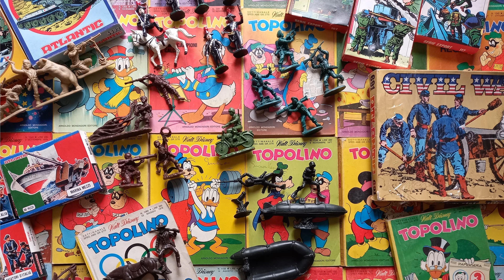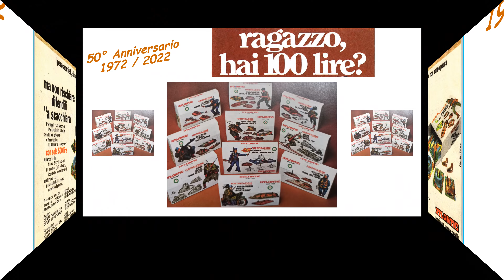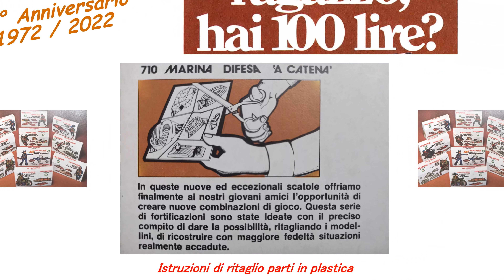Pubblicità Atlantic Ep.09 - Le Fortificazioni 1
In questo episodio abbiamo la presentazione della fortunata serie delle Fortificazioni. Accanto alla pubblicità generale della serie possiamo notare tre playset in particolare: Difesa Antisbarco, Tana del lupo e Difesa a scacchiera. Nella lunga serie dei Topolino solo queste tre sono state pubblicizzate.
Benvenuto caro collezionista Atlantic!
Sul mio canale potrai trovare l'intera raccolta delle pubblicità dei soldatini Atlantic uscite sul giornalino "Topolino".
Frutto di un lavoro molto intenso, ma anche pieno di soddisfazioni e piccole scoperte, ti condurrò in un simpatico viaggio attraverso le immagini di tutte le locandine pubblicitarie della famosa casa di produzione di Treviglio, dagli inizi fino alle ultime fasi della produzione.
Il periodo, come saprai,  va dal 1972 (data della prima uscita pubblicitaria su Topolino) al 1980 (con le ultimissime uscite).
Un lavoro svolto in ordine cronologico, che spazia dalle prime pubblicità relative ai Soldati d'Italia per arrivare alle ultime serie degli Spaziali.
Quanta gioia nel rivedere certe pubblicità! Che ricordi!
Buona visione e grazie per la tua visita!